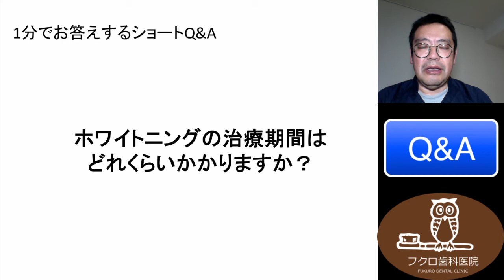群馬 歯科 Q&A378 ホワイトニングの治療期間はどのくらい？ 矯正 インビザライン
ホワイトニング、矯正についてはラブ＆ティース歯科までご連絡下さい

　こんにちは、１分でお答えするショートQ&Aです。
　「ホワイトニングの治療期間はどのくらいかかりますか？」というご質問です。

　ホワイトニングは、大きく分けて、オフィスホワイトニングとホームホワイトニングというのがあるわけですが、オフィスホワイトニングのほうは、やっている時間ですね。それを回数を増やしていくことによって、白さを何回かに分けて白くしていきます。ホームホワイトニングのほうは、ご自宅でやる形なので、だいたい３日間ぐらい、30分ぐらいのものを３日間やったらば、２週間空けてまたやる。そのくらいの期間でやらせていただいたいるというところです。やればやるほど、どちらも白くなっていきますし、特にホームホワイトニングのほうが白さとすれば、かなり白くなりやすいと思います。
　オフィスホワイトニングは、その分、逆に言うと、手軽にできるというところが利点になってきますので、その辺お大きな違いを使い分けていただければいいかなというふうに思います。